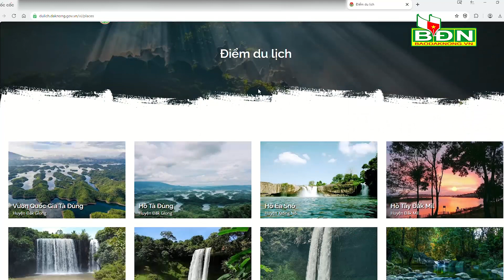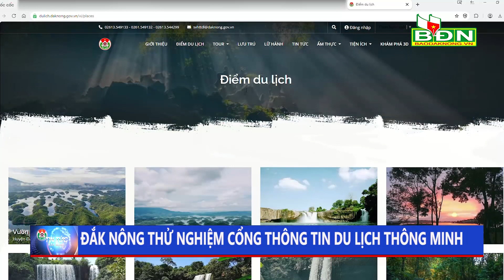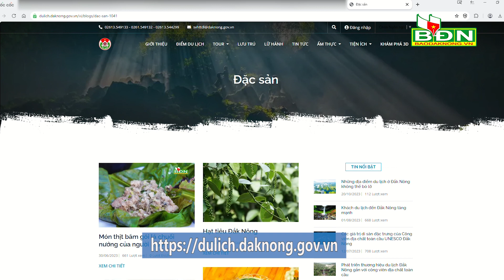Chương trình Tin tức Đắk Nông ngày 14/11/2023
Thường trực Tỉnh ủy Đắk Nông đối thoại với đoàn viên, thanh niên; Đắk Nông thử nghiệm cổng thông tin du lịch thông minh; Ô nhiễm môi trường tại Công ty TNHH Phúc Vinh